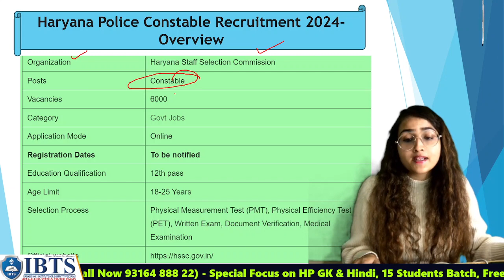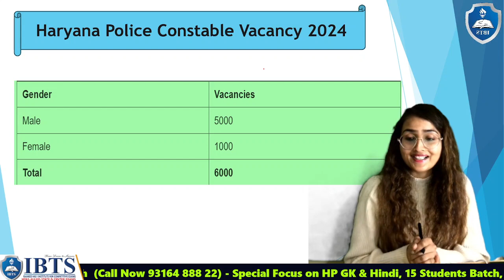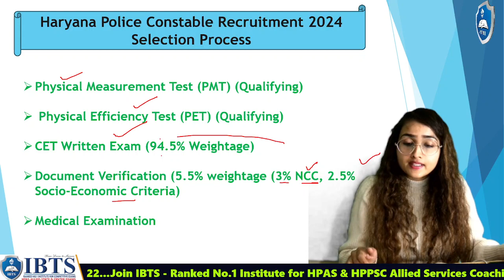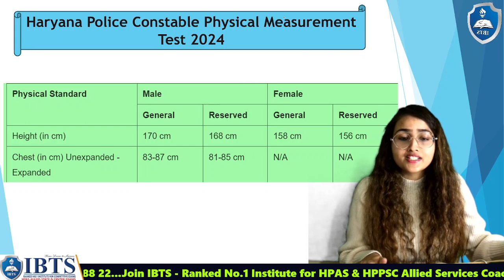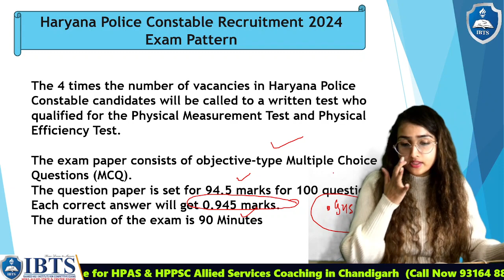Haryana Police Constable 2024 | 6000 Vacancies | नए नियम | Exam Pattern & Syllabus | IBTS Chandigarh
Haryana Police Constable 2024 | 6000 Vacancies | नए नियम | Exam Pattern & Syllabus | IBTS Chandigarh - Join Haryana Police Constable/SI Coaching in Chandigarh / Online Coaching for HP Allied Services
👉Join IBTS Institute.
For Admission ☎: 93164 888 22
IBTS Institute:  SCO 110-111, First Foor, Sector 34 A, Chandigarh, 160022

Ranked No.1 Institute for Offline / Online Haryana Police  Coaching in Chandigarh. Haryana Commission TET, PGT, Coaching in Chandigarh. & Haryana Police Constable Coaching in Chandigarh
उत्तर भारत का  एकमात्र संस्थान जो पूरी तरह से सरकारी नौकरी पर केंद्रित करता है.
पिछले 10 वर्षों में 1850+ Selections.

*KEY FEATURES- OFFLINE COACHING*
✅ *CLASS DURATION*: Daily 3 to 5 Hours Sessions.
✅ *STUDY MATERIAL*: Full Booklets Set, Practice Sheets & Notes,
✅ *CLASS STRENGTH*- 15 student’s per Batch
✅ *DOUBT SESSIONS*: Daily (1:1)
✅ *MOCK TEST*: Prev-paper, Weekly Class Tests, Full Mock Tests
✅ *Online Batch Access Free of Cost* (Complete Access)
✅ *GREEN CARD*: Study till Selection*
✅ *HOSTEL/PG* FACILITY

*KEY FEATURES- ONLINE COACHING for Haryana Police *
✅ Books & Study Material Sent by Courier.
✅ Full Access to Online Live Classes.
✅ Recorded Lectures (Life Time)
✅ Offline Download (Save your Content)
✅ Online Mock Test Series (All India Ranking System)
✅ Online Class Tests. (Weekly Basis)
✅ Online Study Material/ Class notes (digital)
✅ E-magazine (Weekly/Monthly) Current Affairs (Digital)
✅ Online Doubt Sessions
✅ Group Chat (with your classmates and teachers anytime)
✅ Performance Chart (Check your Performance with IBTS App)